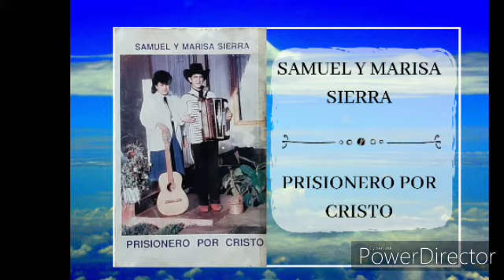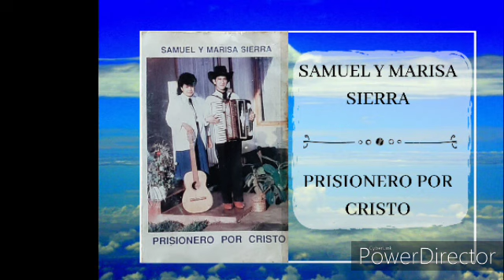Samuel y Marisa Sierra